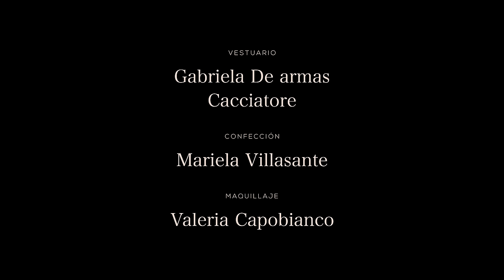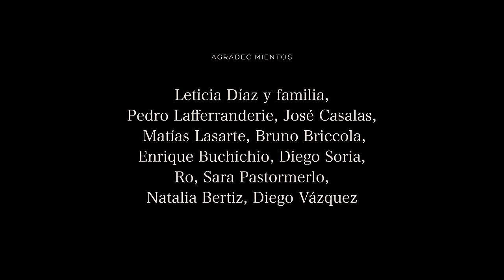Cacciatore - Contraviento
2024

Dirección: Vicky Torres
Guión, codirección, edición, arte: Cacciatore
Director de fotografía: Nacho Farías
1 er asistente de cámara: Rodrigo Vidal
2 do asistente de cámara: Santiago Fernández
Producción: Nicolás Canosa, Massimiliano Porcelli, Cacciatore
Asistente de dirección: Valentina Collazo
Operador dron: Gastón Silveira
Asistente de producción y transporte: Nacho Risso
Asistente Paracaídas FFAA: Julio Melogno, Rafael Cabrera
Vestuario: Gabriela de Armas, Cacciatore
Confección: Mariela Villasante
Maquillaje: Valeria Capobianco
Post producción: Martín Solana
Color: Fernando Drömer
Alojamiento: Lo de Ro, Valizas, Rocha.
Agradecimientos: Leticia Díaz y familia, Pedro Lafferranderie,
José Casalas, Matías Lasarte, Bruno Briccola, Enrique Buchichio,
Diego Soria, Ro, Sara Pastormerlo, Natalia Bertiz, Diego Vázquez,
Fuerza Aérea Uruguaya, Escarlata films, Ouroboros films, Rocha filma,
Ministerio de ambiente, Intendencia de Rocha
Apya: ECU escuela de cine de Uruguay
Contraviento fue filmado en las dunas de Valizas, Rocha, Uruguay
en diciembre de 2022.

Contraviento fue grabada y producida por Cacciatore y Nicolás Demczylo
en los estudios Los Aliados y Monte Nogal, entre 2022 y 2023

Mezclado por Nicolás Demczylo en Los Aliados estudio
Masterizado por Precise mastering UK

Música y letra por Cacciatore

Cacciatore 2024 ©